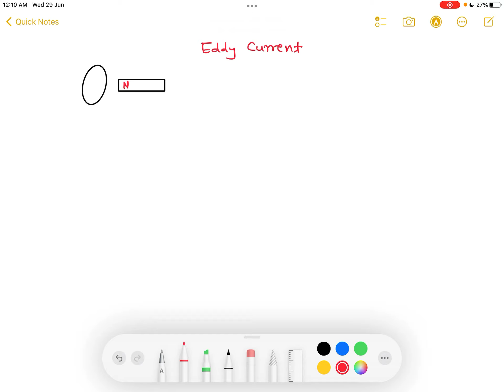Eddy Current | Electromagnetic Induction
[EMI🥳🥳] by Akshay Thete Sir (Your Physics Mentor 🤝🏻) JEE/NEET (exclusively in मराठी! )

 To download lecture notes,practice sheet & practice sheet video solution visit : Available soon...
 This batch is completely FREE, you can visit the following websites of ours :

Google drive : Available soon...

Location (Offline) : Aarambh Academy Sharda Nagar Beside Rajshree Shahu Highschool, Nanded .

For Doubts and Queries , Drop a hii on Whatsapp